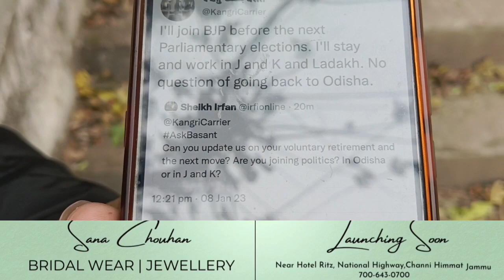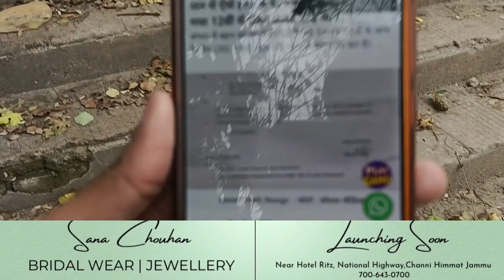I'll join BJP before the next Parliamentary elections: Basant Rath